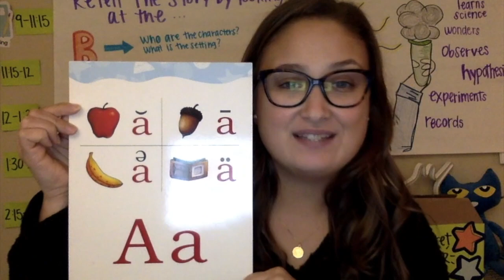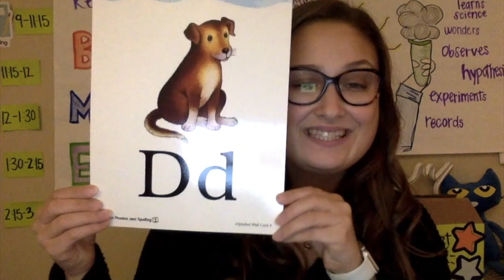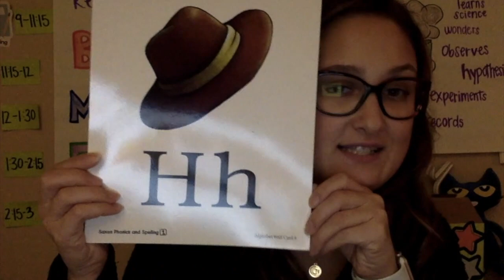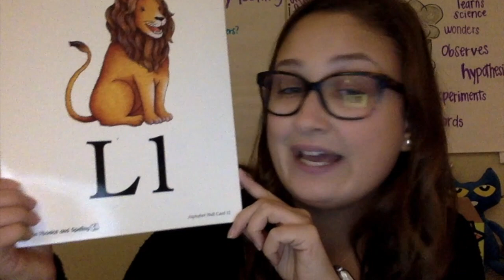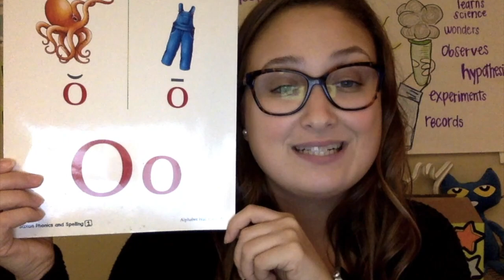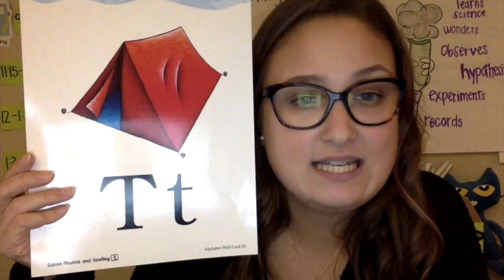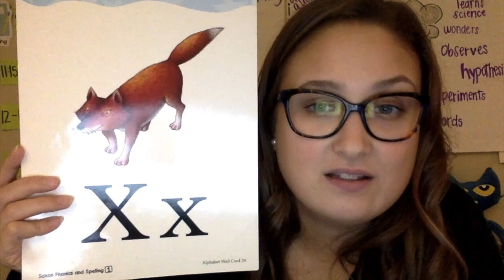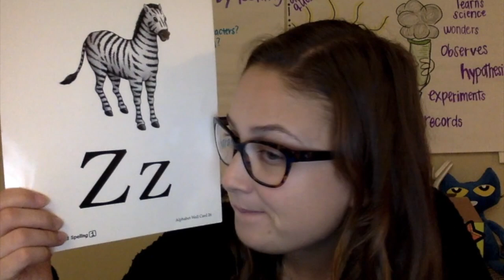Letter Sound Video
This video is about Letter Sound Video